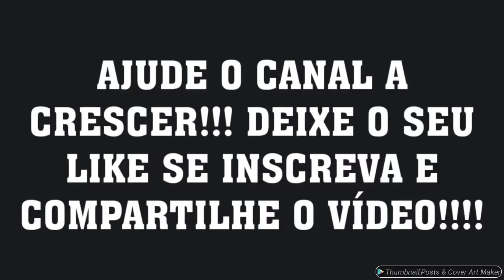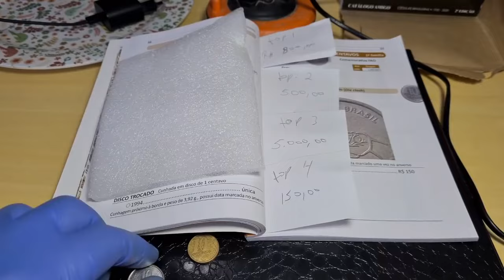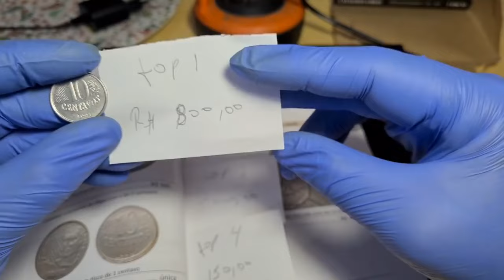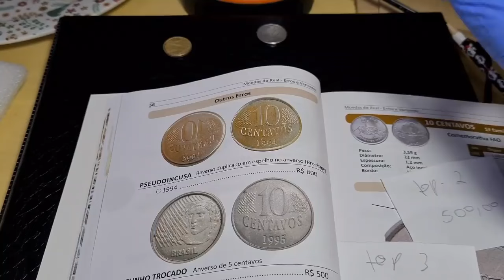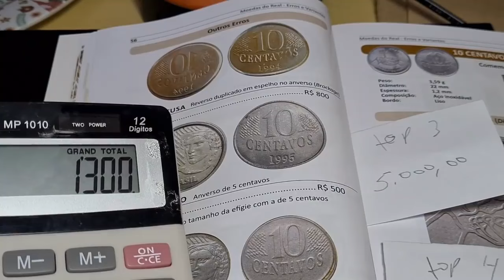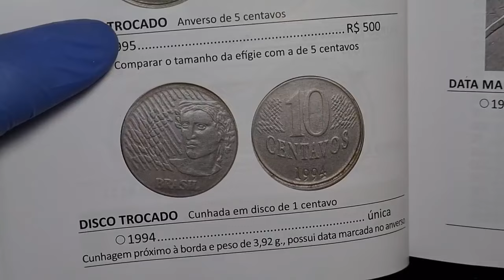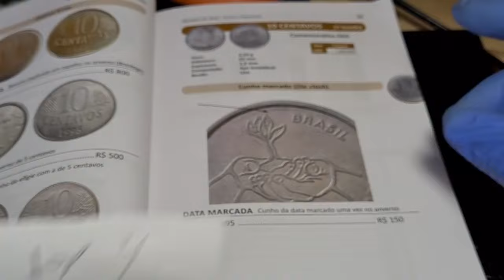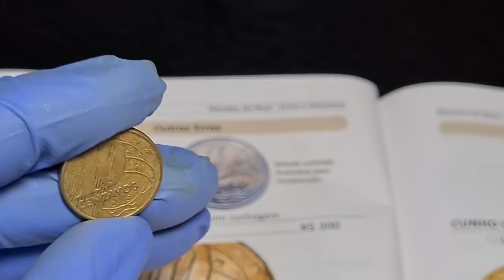NÃO VENDA ESSAS 5 MOEDAS DE 10 CENTAVOS POR MENOS DE R$ 6.000,00 ANTES DE ASSISTIR AO VÍDEO.